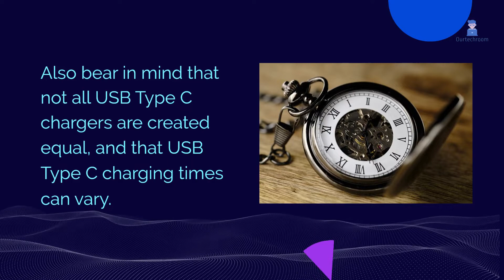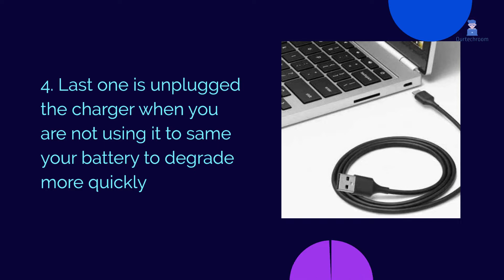Can I charge laptop using Phone Charger?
In summary, it's best to use the charger that comes with your laptop or a charger that's specifically designed for your laptop.  If you use a phone adapter, make sure it's compatible with your laptop's charging port and has enough voltage and wattage.